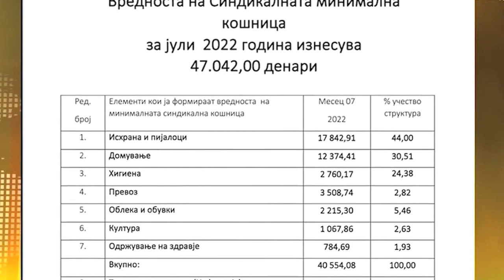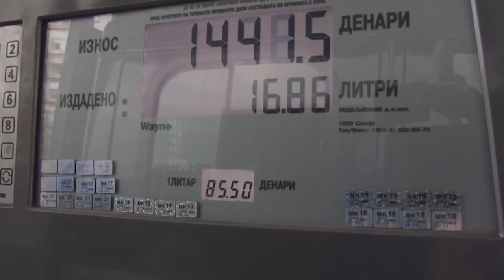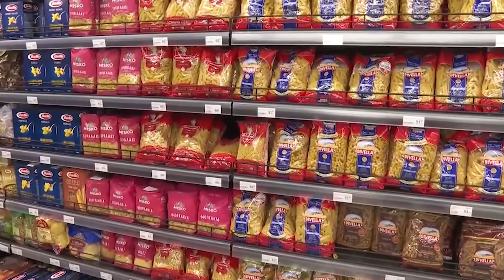Граѓаните револтирани - без 1.000 евра не се преживува месецот